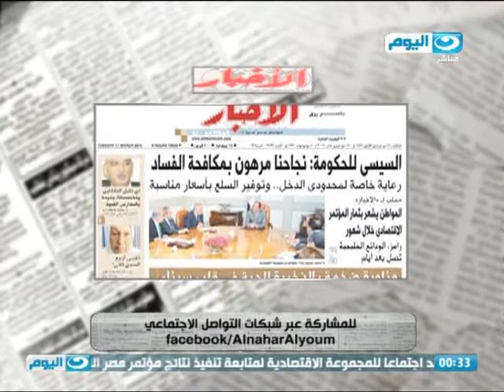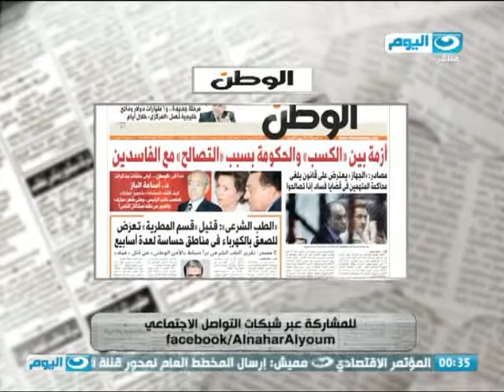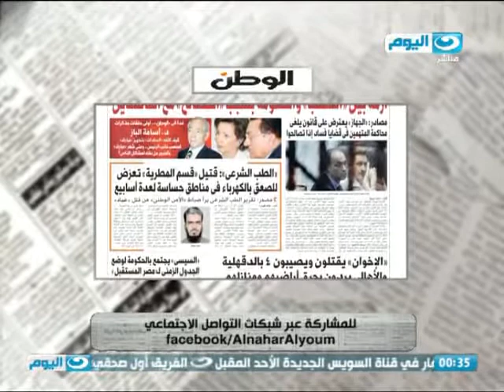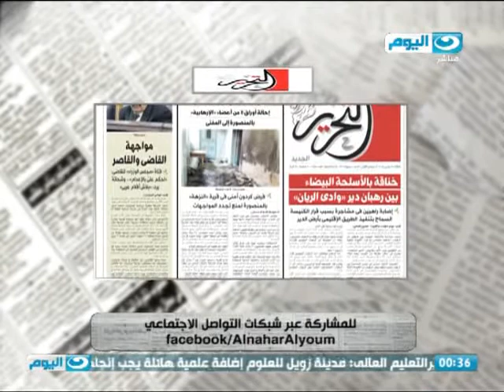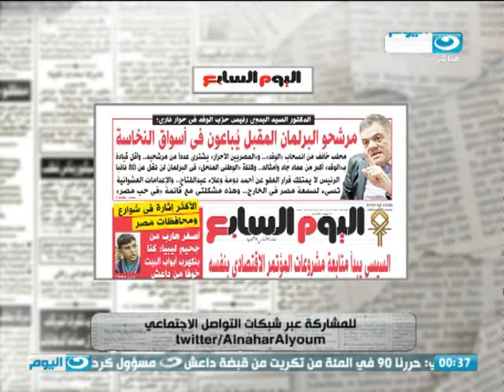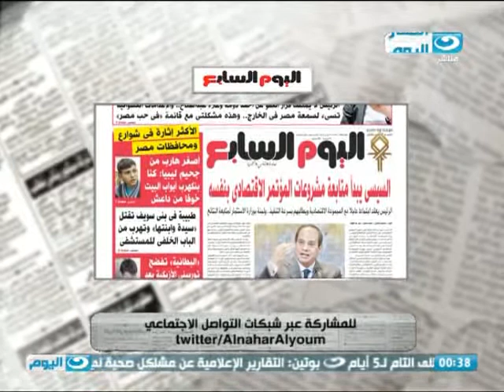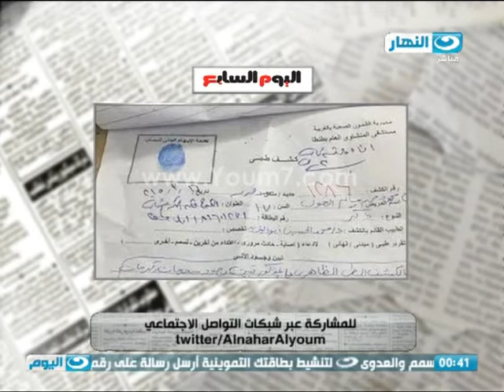الصحافة اليوم | اخبار الصحافة المصرية غدا... الاقباط يمنعون هدم مسجد بالمرج